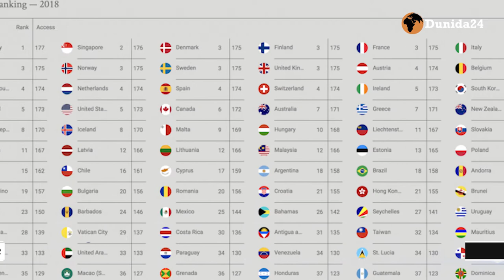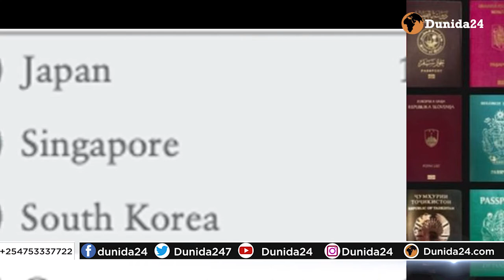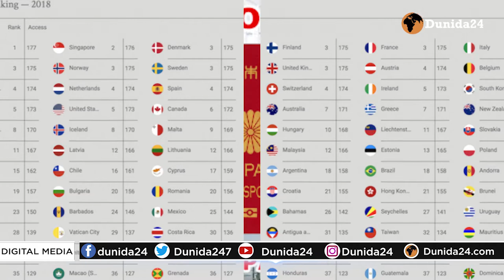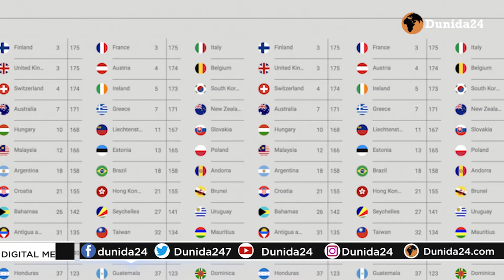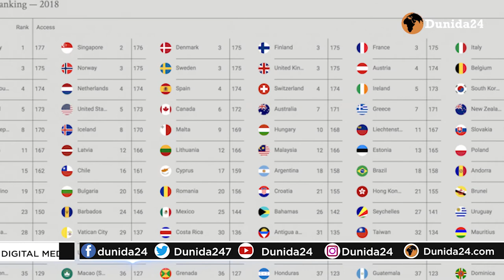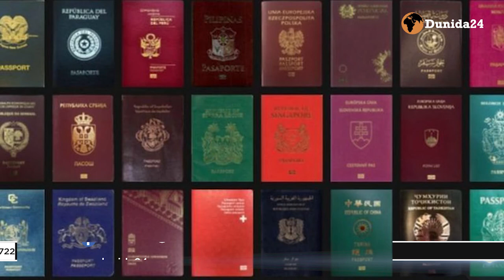Halkee Basaboorka Soomaaliya kagalay baasaboorada Dunida Sannadkan 2021&Wadanka Hogganka haya.